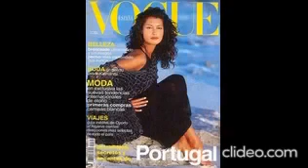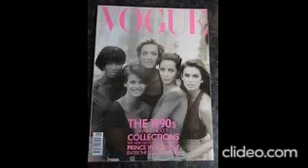Yasmeen Ghauri /Yasmeen Ghauri fashion Vogue/Yasmeen Ghauri Smile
Ghauri was born in Montreal to a German mother and a Pakistani father.[1] Ghauri had a difficult childhood due to being bullied at school by her classmates for her Pakistani heritage. In an instagram post Ghauri has stated. "People often ask if I am Pakistani or Indian. I identify with both, as my father was born in Hyderabad India, but moved to Karachi at a young age due to religious intolerance. If you go back a few more generations, my father's family actually came from Ghōr Afghanistan. I'm am proud to be half South + Central Asian, it's such a rich and beautiful culture."[2]

When she was 17, Ghauri was discovered while working at a McDonald's restaurant by Montreal hairdresser and artistic director of Platine Coiffure, Edward Zaccaria.[3]

Despite her parents' disapproval, Ghauri actively pursued a modeling career, debuting in Milan and Paris before moving to New York City in 1990. Here, she was noticed by fashion critics and labels alike.[3] The New York Times described her runway walk as a "ball-bearing swivel of her hips".[4] Her appearance prompted part of what is now termed in fashion the "Canadian invasion".[5]